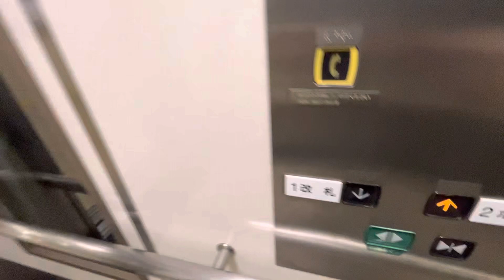石神井公園駅 エレベーター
西武池袋線石神井公園駅のエレベーターです。